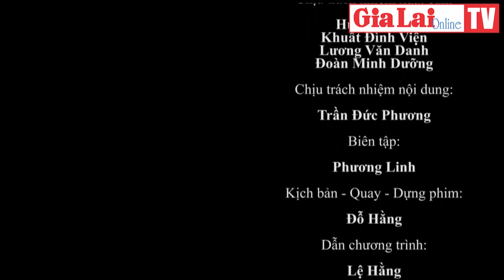Gia Lai 24h: Chương trình nghệ thuật đặc biệt kỷ niệm 134 năm Ngày sinh Chủ tịch Hồ Chí Minh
Tối 17-5, tại Quảng trường Đại Đoàn Kết (TP. Pleiku, tỉnh Gia Lai) sẽ diễn ra chương trình nghệ thuật đặc biệt kỷ niệm 134 năm Ngày sinh Chủ tịch Hồ Chí Minh (19/5/1890-19/5/2024).